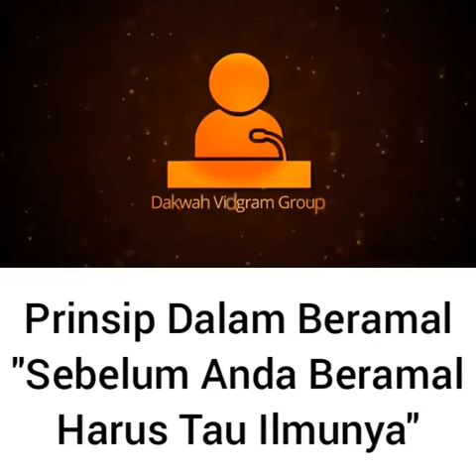Perinsip bagi seorang muslim " sebelum beramal hendaknya berilmu terlebih dahulu"